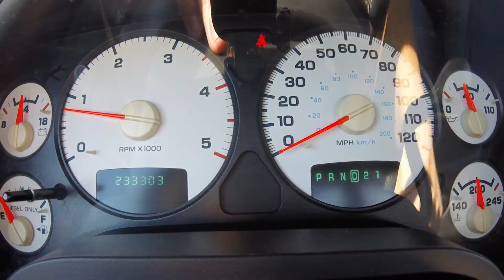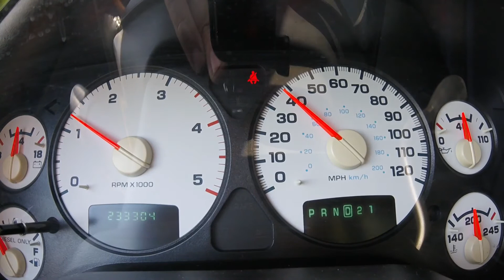Ram Transmission Trouble I Need Help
2003 Dodge Ram 2500 having shifting problems only 3 weeks after purchase.  Please help.